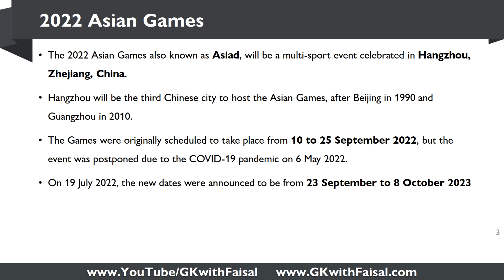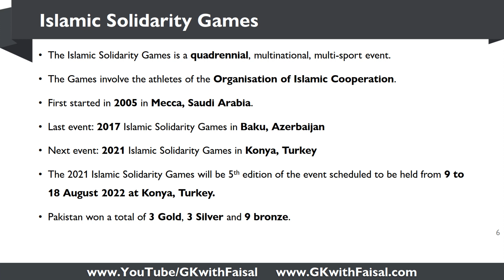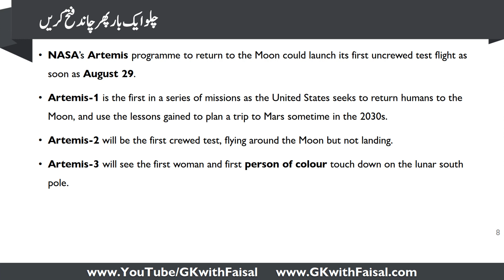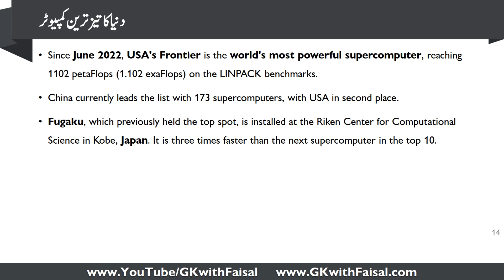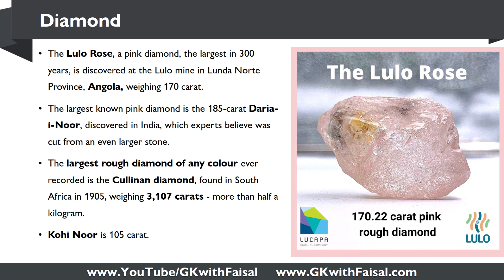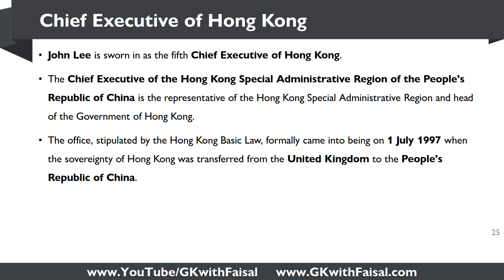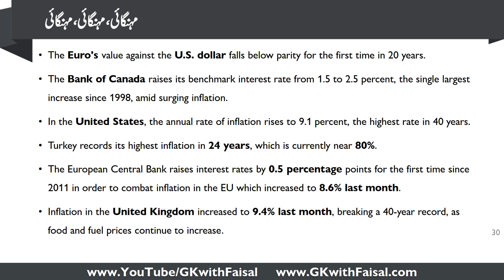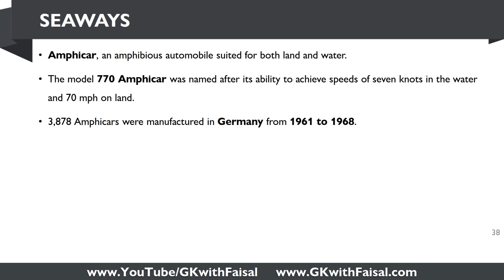Current Affairs of July 2022 International for PPSC, FPSC, NTS, ASF, ANF, FIA Test Preparation